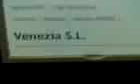None (You can get it...!.3gp) - Mon., 27. Oct. 2008